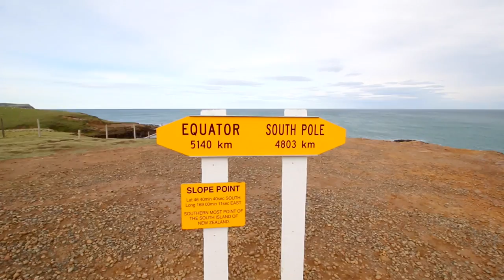En sac à dos avec Clouzote : Nouvelle-Zélande. Bande annonce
Me voici de retour avec une toute nouvelle saison d'En sac à dos avec Clouzote, qui cette fois-ci a été tournée en Nouvelle-Zélande!
C'est tout un programme que je vous ai réservé pour cette 2e saison. Entre paysages à couper le souffle et expériences néozélandaises, croyez-moi c'est du rêve qui vous attend!